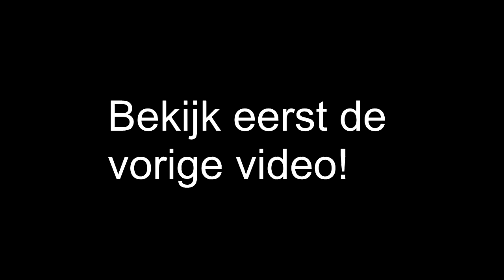Gaat het ons nu wel lukken | Keep talking and nobody explodes bonus